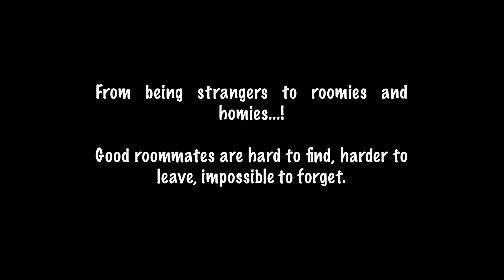Passing By | Khoj | Song by When Chai Met Toast | Nrityavana CREATES | Roomates theme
Original Audio:
Song credits and copyrights do not belong to us.

Video Credits:
Videography: Deepak Nair
Concept and Editing: Pranjali Chumbhale
Choreography and Performance: Olenka Dey and Pranjali Chumbhale